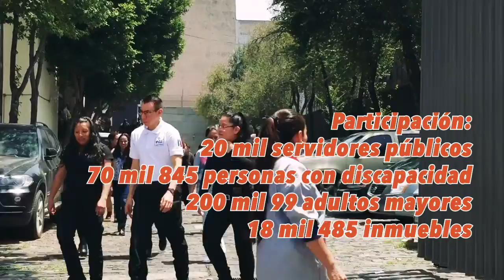Megasimulacro 2018 /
Aspectos del simulacro de sismo en la CDMX en Ciudad Judicial

190918